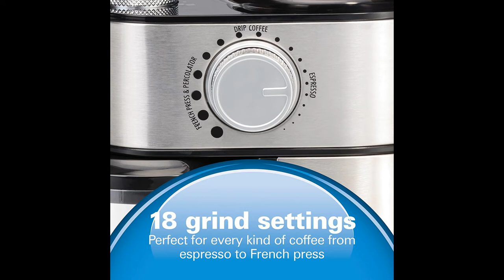Hamilton Beach Electric Burr Coffee Grinder| Kitchen Gadgets |Large Stainless Steel Set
Hamilton Beach Electric Burr Coffee Grinder with Large 16oz Hopper and 18 Settings for 2-14 Cups, Stainless Steel
18 GRIND SETTINGS FOR EVERYTHING FROM ESPRESSO TO FRENCH PRESS. Move the consistency from fine to coarse with just a twist of the dial.
GRIND THE AMOUNT YOU NEED WITH 2-14 CUP SELECTOR. Whether you’re brewing for one or 12, it’s simple to customize the amount of grounds for each time.
PRICE: $ 56.95